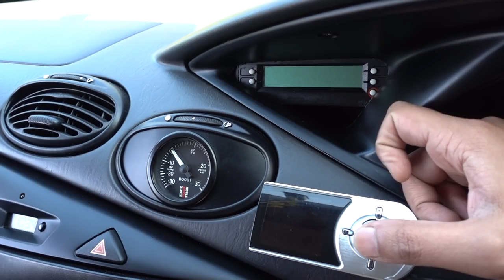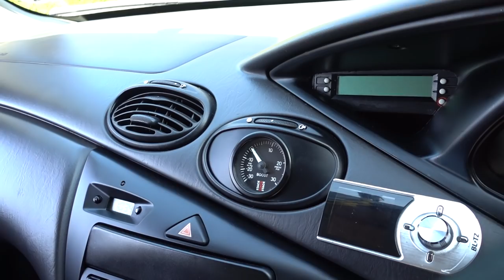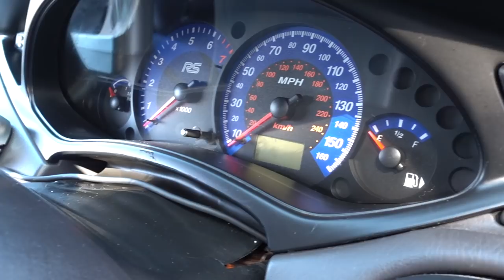Focus RS MK1 *385BHP CRAZY*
So I've been out in the MK2 and MK3 Focus RS not to mention the Escort RS Cosworth. So now I see where the Focus RS story began.